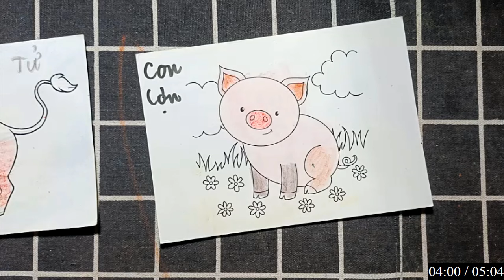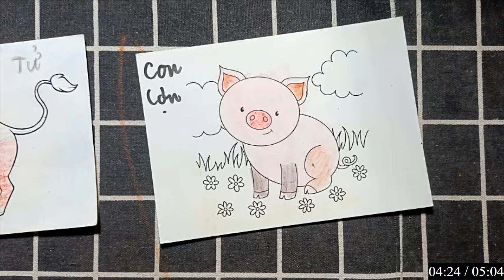RAJ SAWLE | Hướng dẫn vẽ, tô màu bằng giấy đơn giản mà ai cũng có thể làm được: 24 CON LƠNBJ